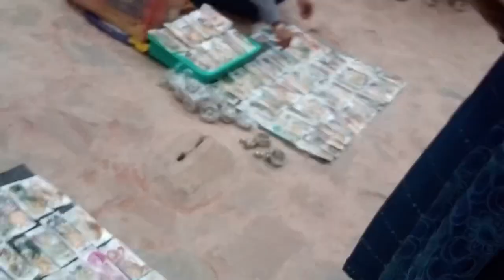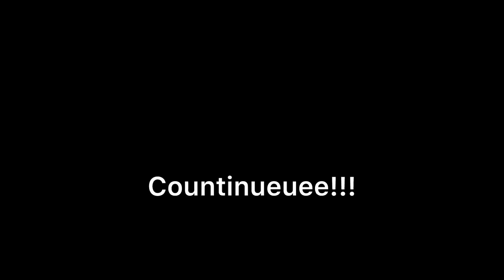Phone dead hogyyaa!!😭🥲 || jaipur school trip day-1